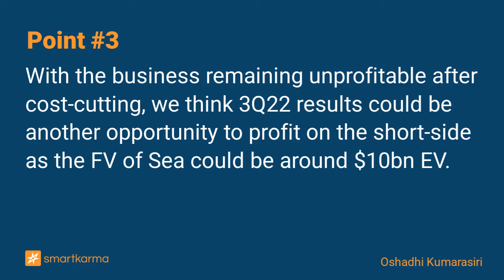Sea Ltd: Another Sell-Off?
With e-commerce and fintech remaining unprofitable after cost-cutting, we think 3Q22 results could be another opportunity to make profits on the short side as we estimate Sea's fair value at $10bn EV.
-  by Oshadhi Kumarasiri on Sea Ltd in Equity Bottom-Up

Key points:
1. The last leg of Sea Ltd (SE US)'s original bull thesis is about to break with Shopee’s revenue expected to start declining from 3Q22 onwards.
2. However, a lower-than-expected operating loss, driven by cost-cutting could get the bulls excited for a short while following the 3Q22 results due later this week.
3. With the business remaining unprofitable after cost-cutting, we think 3Q22 results could be another opportunity to profit on the short-side as the FV of Sea could be around $10bn EV.